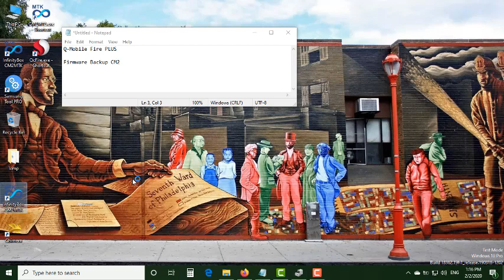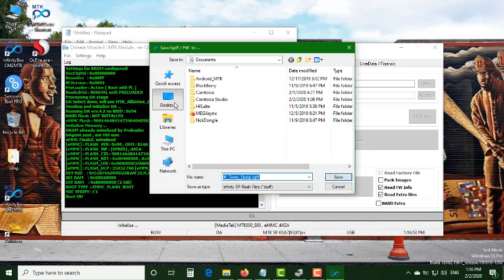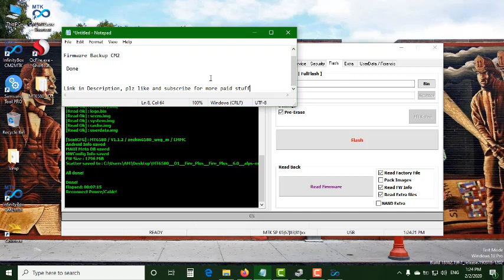Q Mobile Fire Plus Read & Write Firmware , Pattern , Password, Pin & FRP Lock Remove done with CM2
Q-Mobile Fire Plus 100% tested firmware read with CM2 ...

File Has been Uploaded to Infinity Support , You can download it free from infinity support